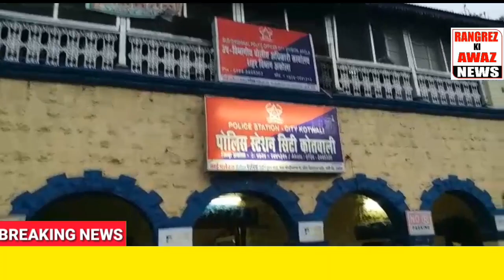Dharmik Bhavna ko TheS pohchane wali plate zabt Police Ne Fast Ki Karwai